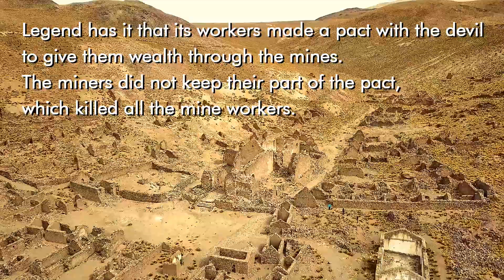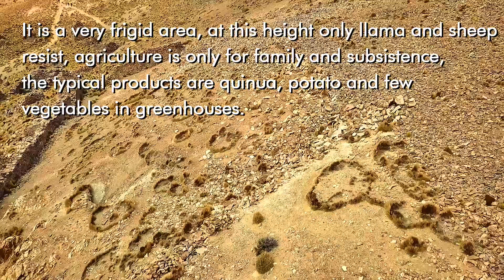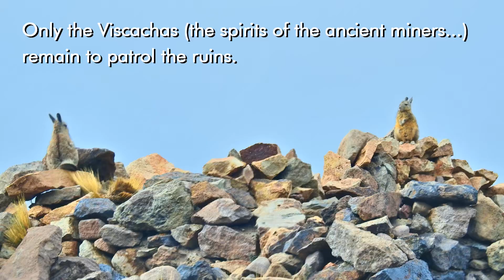San Antonio de Lípez, Bolivia - Tour South America 2018 from the Drone - HD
San Antonio de Lípez is a ghost town in the Cordillera de Lípez, in southwestern Bolivia. The town was born for the exploitation of silver. Fifty years ago it was abandoned and today only its ruins remain. A town that had 150,000 inhabitants today is a ghost.

Legend has it that its workers made a pact with the devil to give them wealth through the mines. The miners did not keep their part of the pact, which killed all the mine workers. Some time later, the rest of the inhabitants began to see ghosts and strange facts, which triggered the abandonment of the town.

It is a very frigid area, at this height only llama and sheep resist, agriculture is only for family and subsistence, the typical products are quinua and potato and few vegetables in greenhouses. Only the Viscachas (the spirits of the ancient miners...) remain to patrol the ruins.

Location: San Antonio de Lípez, Sud Lípez Province, Potosí Department, southwestern Bolivia (Coordinates: 21°52'23"S, 66°52'59"W)
Drone: Mavic Pro
Video Editing: Power Director 15
Tour Operator: Tupiza Tours, Tupiza